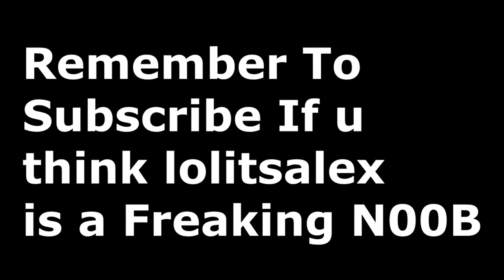Every Lolitsalex Video EVER :( (watch untill end For G0d PvP)